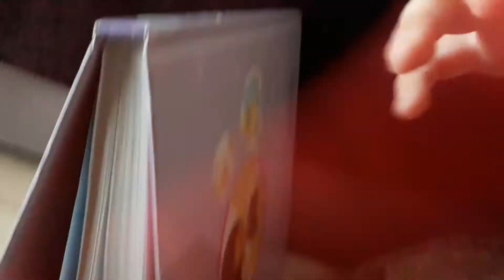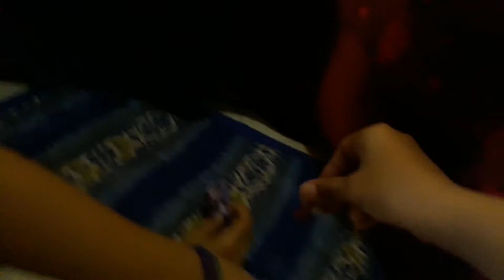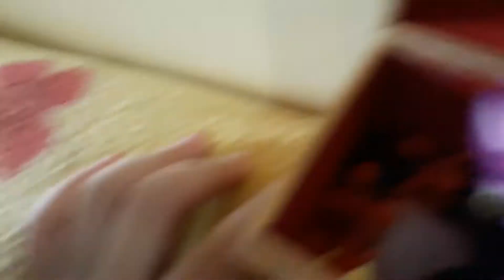LPS Treasure Hunting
Enjoy and plz comment if you found the hidden acsesorie of the LPS Bye! 😉